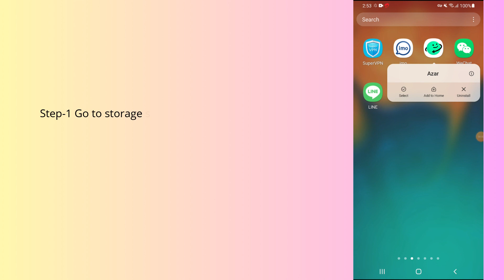How to fix Azar app not working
In this video, you will learn why the Azar app not working and how to fix it.